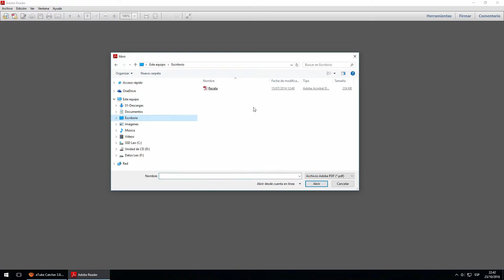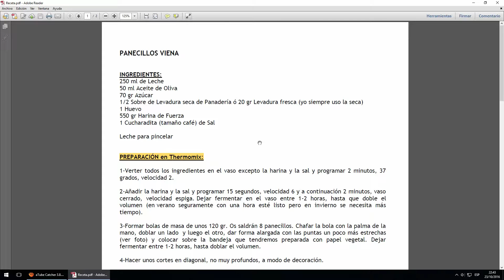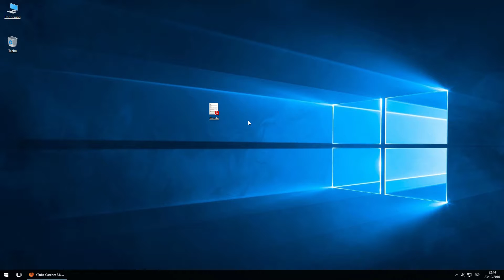Adobe Reader (Mini-Tutorial) By Web-Leo Reparación PC (Verlo En HD)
Estos son Mini-Tutoriales bien sencillos y orientativos para explicarles a las personas que
programas les instale en sus computadoras.(Soy Técnico Reparador De PC)

He elegido los programas más sencillos para el uso diario de una PC
luego de formatearla y dejarlas 0 KM.

Espero que les guste ya que llevo su tiempo realizar estos mini tutoriales.

Si quieres guardar este video en tu PC por que internet anda lento
o no carga rápido, abajo te dejo el enlace para que puedas descargarlo:

(poner enlace aqui)

Octubre 2016

3. RetroVision